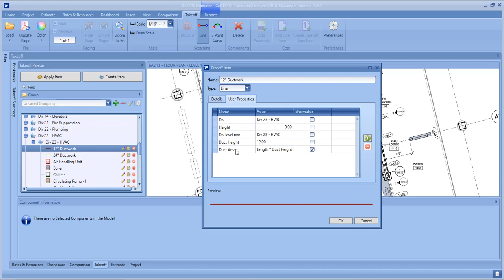Aggregating 2D Takeoff Formulaic Properties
Michael Boren, Chief Technology Officer of Beck Technology, walks through aggregating 2D takeoff formulaic properties in DESTINI Estimator.